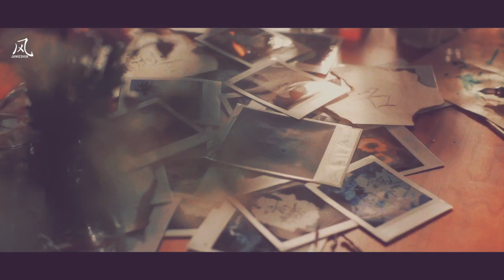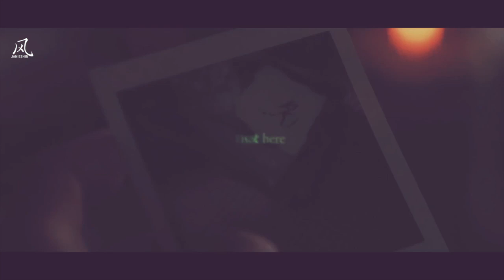[Markson/Jark] 爱你爱到不知痛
Edit: ~ Janie Shin

Please do not re-up or edit anything.